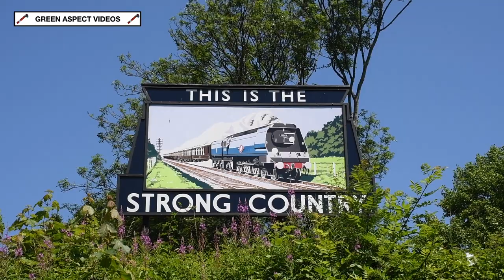An Afternoon at Alresford - Mid Hants Railway - 18/07/21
A quick visit to Alresford Station, on the Mid Hants Railway, took place during the afternoon of Sunday 18th July, after witnessing LMS Jubilee No. 45596 'Bahamas' head a Steam Dreams Excursion to Salisbury.

The Railway were operating their three train timetable, with the "Austen Adventurer", "Watercress Wanderer" and "King Alfred Climber" services being hauled by LMS Ivatt 2MT No. 41312, Class 50 No. 50027 'Lion' and SR Schools Class No. 30925 'Cheltenham' respectively.

We begin with 41312 heading away from Alresford, with the "Austen Adventurer" service to Alton, followed by the departure of the "Watercress Wanderer" to Alton, with 50027 'Lion' at the helm. We conclude with 30925 'Cheltenham' gliding into the station with the "King Alfred Climber".

All scenes were captured on Sunday 18th July 2021.

Timestamps:

00:00 Intro
00:20 41312 - "Austen Adventurer"
02:30 50027 'Lion' - "Watercress Wanderer"
04:23 30925 'Cheltenham' - "King Alfred Climber"